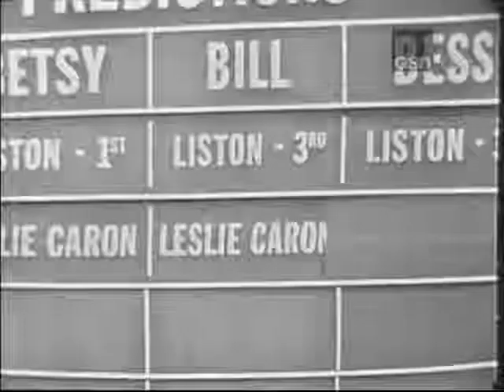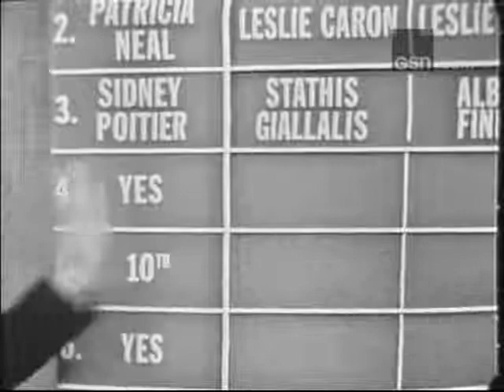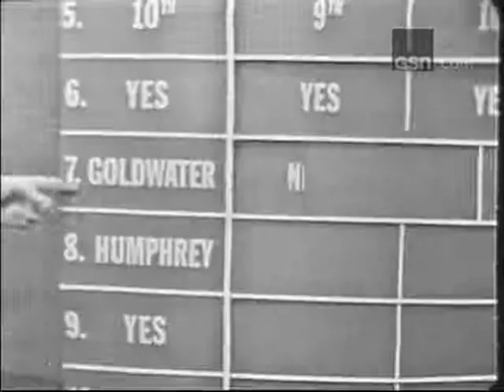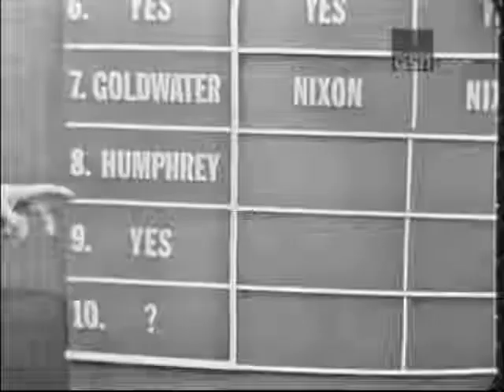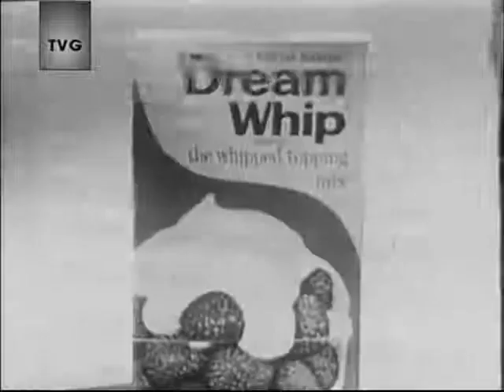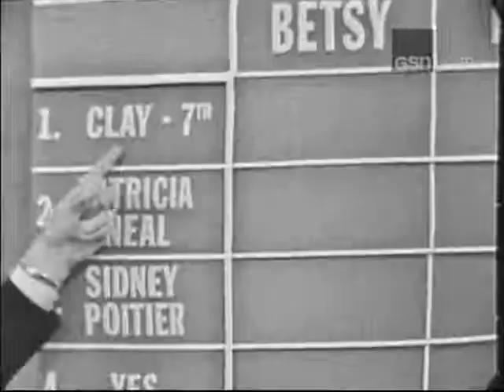I've Got A Secret! - Durwood Kirby 12-28-1964 Steve Allen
Year end Eps hosted by Steve Allen with guest Durwood Kirby looking over the panel's predictions from the end of 1963 of what might happen in 1964! (Plus some guesses for 1965!)  Panel is Bill Cullen, Henry Morgan, Betsy Palmer, Bess Myerson